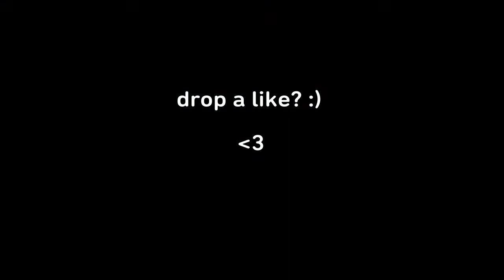This 60FPS Non Claw Smooth Player Is Ballin 🏀